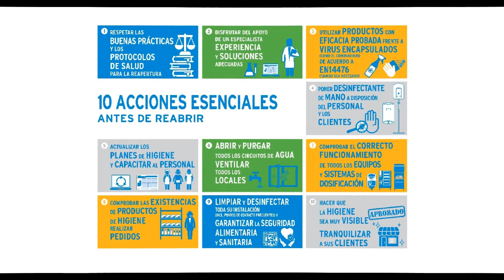10 acciones esenciales antes de reabrir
¿has considerado todo lo que necesitas para
volver a abrir tu negocio de forma segura después del confinamiento? Ecolab puede ayudarle a reabrir de forma segura con su programa de recuperación constante. ponte en contacto con nosotros si quieres conocer más sobre una higiene efectiva y disponer de consejos útiles de cara a la reapertura.